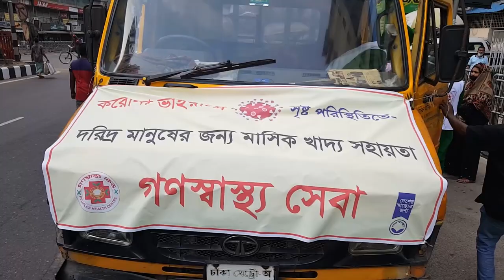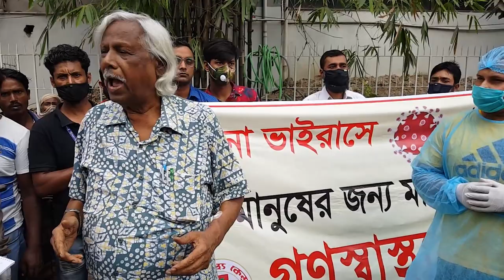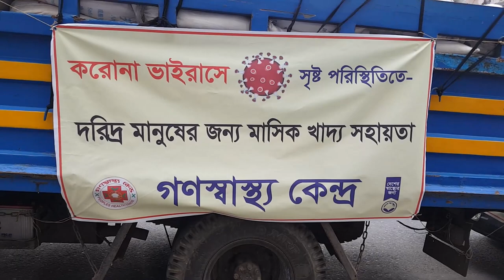MONTHLY FOOD FOR POOR BY GONOSHASTHAYA KENDRA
MONTHLY FOOD  FOR POOR BY GONOSHASTHAYA KENDRA, Video is Created by Mohammed Shawkat Ali ( Dr. Arman), making Video since 1980, Professor of Forensic Medicine (Gonoshasthaya Samaj Vittik Medical College) & Law at GONOBISWABIDYALAY (PEOPLES UNIVERSITY). Also working in field of telemedicine & Innovative Research.